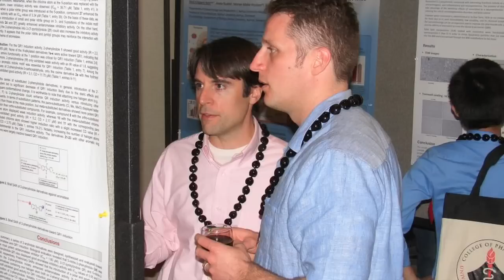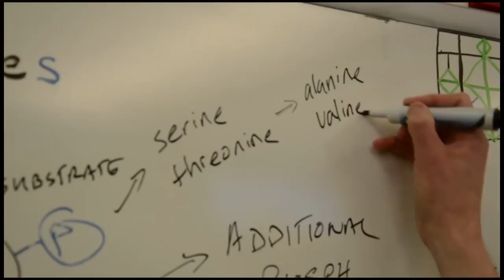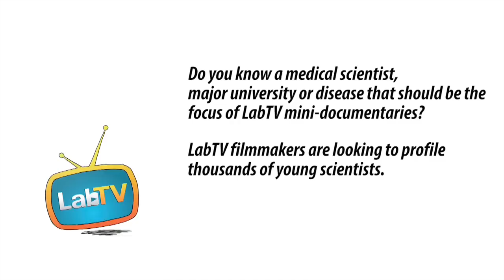Hear Why Kevin Loves Medical Research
Meet Kevin Pearson, an assistant professor and Principal Investigator in the Kevin Pearson Laboratory at the University of Kentucky. Kevin's research involves public health and nutrition and contributes to designing interventions during pregnancy that will result in healthier humans.